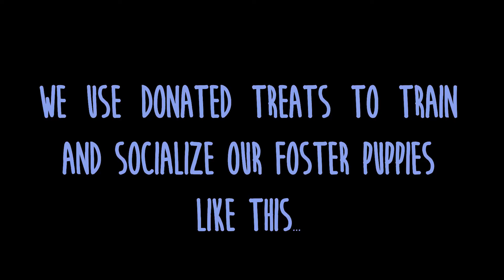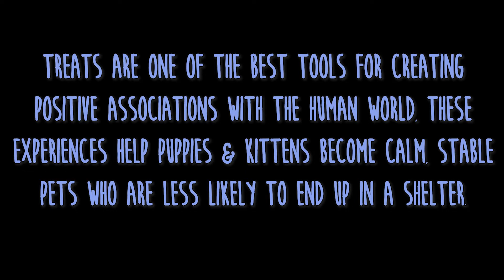Donate treats and more to rescue puppies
When we raise a litter of rescue puppies, we put a lot of effort into socializing, training and habituating them to lots of sights, sounds, smells, textures, people, animals and places. This helps their brains create more numerous and complex connections to their nerve cells which gives them the mental ability to better cope with stress and handle new, potentially scary situations. To do this, we need lots of treats and enrichment toys. And that's where you can help by donating a bag of treats or hot dogs or raw bones. Several options under $10.

A dog under 3 years old is more likely to die from behavior problems (euthanasia) than from a contagious illness. Puppies under 18 weeks do not have a fully developed immune system and are more vulnerable to illnesses like parvo and distemper but studies have shown that the benefits of safe, early socialization FAR outweigh the risks of disease. And even if a dog does not lose its life due to behavior problems, those issues can reduce everyone's quality of life. With a little extra effort early in life, you can raise a dog that is calm, confident and a pleasure to be around. That's why we put so much effort into raising our foster puppies : )

All donations benefit foster animals of 501c3 non-profit animal rescues, generally, in the Four Corners area.